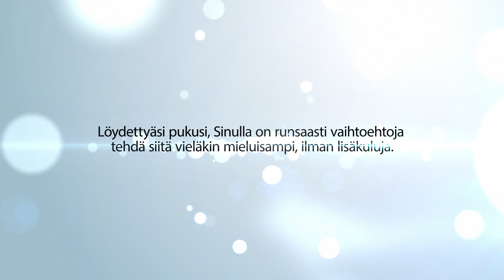Mecco Hääpuvut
Uusi Mecco Hääpukumallisto nyt myynnissä. Shoppaile netissä tai tule palveltavaksi liikkeeseemme.